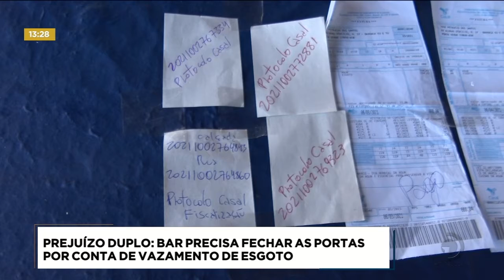Prejuízo duplo: Bar precisa fechar as portas por conta de vazamento de esgoto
Segundo informações, o problema existe há duas semanas.